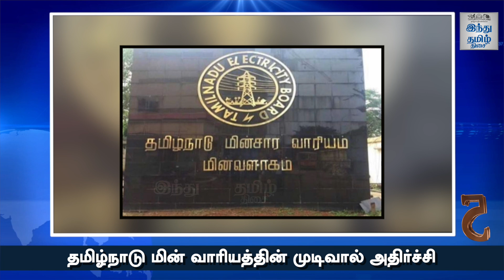செய்தித் தெறிப்புகள்-10 @ மார். 07, 2023 | Tamil Nadu | India | Top 10 News Tamil | HTT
பிஹார் இளைஞர் கைது | மின் வாரிய முடிவால் அதிர்ச்சி | செய்தித் தெறிப்புகள்-10 | HTT

Headlines today Mar 07, 2023 | Tamil Nadu | India | India | Politics| Top 10 news | HTT